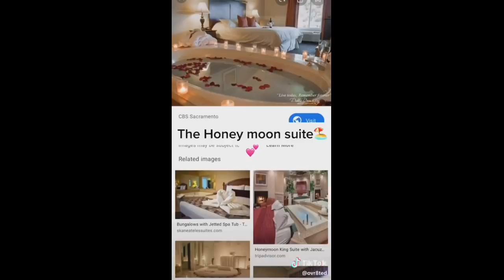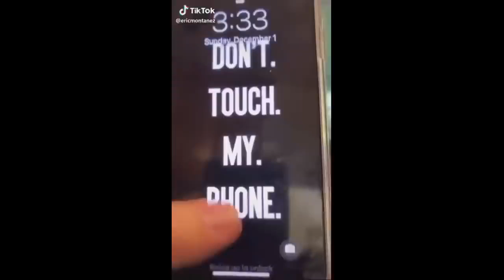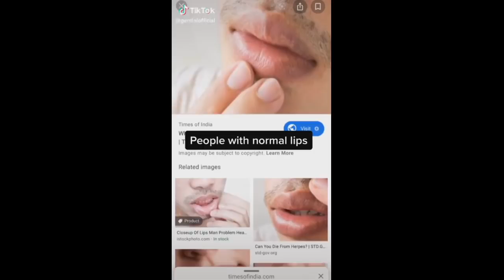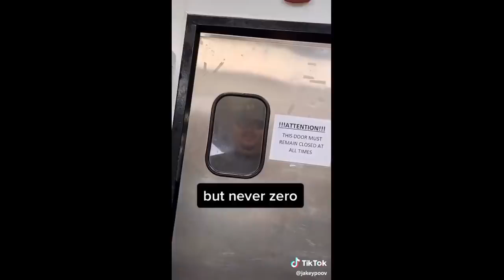Funny Tiktoks that float my boat ( ͡° ͜ʖ ͡°)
🎬 CREDITS 🎬
(in order of appearance):

🎵 SONGS 🎵
tooturntteebird - mr. saxobeat
sunburnedasian - sunburned plot twist
woahthatsquality - door slam
Mustard - Pure Water
loulivinlikelarry - takeela
yallknownigel - Futsal Shuffle by LIL UZI VERT
chrissunk - swALLELUJAH
Camila Cabello feat. DaBaby - My Oh My
CG5 - Absolutely Anything (feat. Or3o)
3.points - Do yo dance
jakejensen80 - Nothing feels better than this
mihalyimark - mihalyimark
osofaneto - Yesss sir nooo sir
Rae Sremmurd - This Could Be Us
martin.dk - Pushthebutton
Usher - I Don't Mind (feat. Juicy J)
lesliejgallaga - Mi audio se hizo viral aja ja
sijesns - Shibuya Feat. Frank Ocean by L.Dre
mckennareubens - where they at tho
nuhchez - Memes
指男 - オリジナル楽曲 - 指男